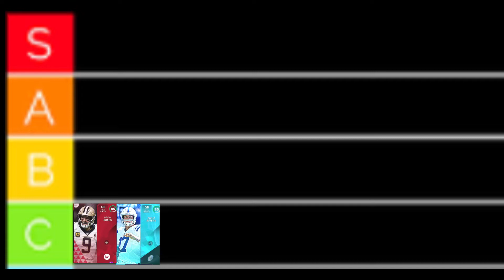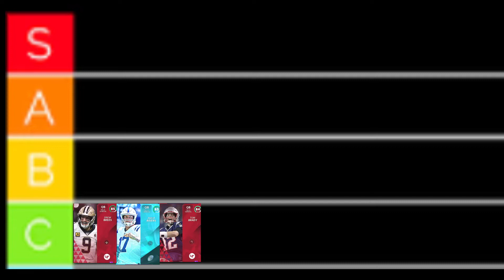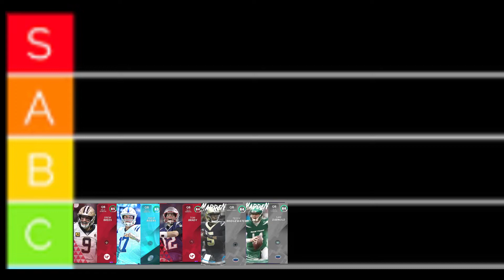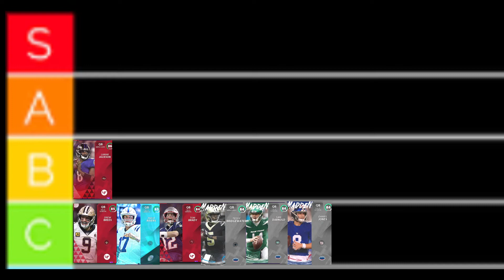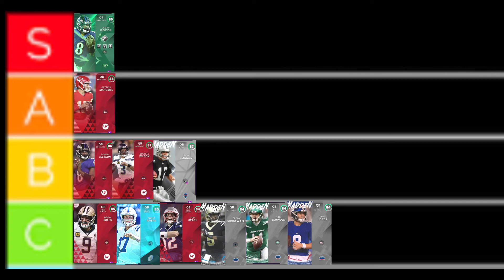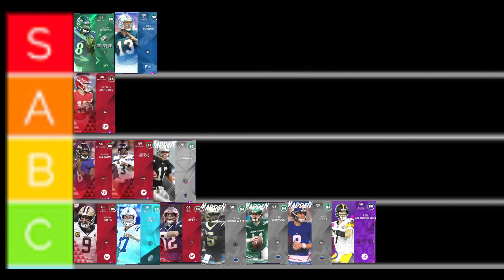QUARTER BACK TIER LIST MADDEN 21 ULTIMATE TEAM WHO IS THE BEST QB IN THE GAME